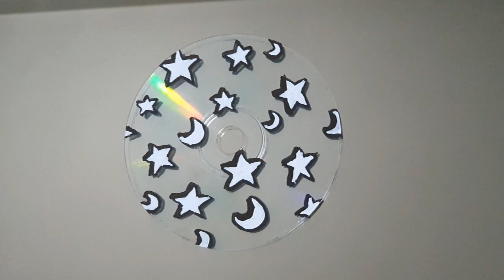CD BOYAMA (Şeffaf Cd Boyama)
Hepinize Merhaba arkadaşlar, bugün ben CD boyadım ve şeffaf CD elde ederek bir boyama etkinliği yaptım çok güzel oldu. Ben çok beğendim. CD boyama kolay bir iş. Aynı zamanda CD şeffaf yapması da çok kolay. Etkinliği yapmak için gereken malzemeler kullanılmış ve işe yaramayan CD ler, koli bandı, akrilik boya, fırça, cd kalemi (asetat kalemi) ve biraz da hayal gücü :)
 CD'leri boyayıp bir dekor haline getirebilirsiniz. Çok güzel duvar süsleri oluyor bunlar.  Kullanılmayan CD'leri geri dönüşüm yaptık ve kullanılmayan CD'leri çok güzel dekorlar haline getirdik. Ben bu tarz etkinlikler yapmayı çok seviyorum. Daha öncede akrilik boya ile dolunay manzarası resmi yapmıştım. aşağıdaki linkten onu da izleyebilirsiniz. ilk kez tuval üzerine akrilik boya ile çalışmama rağmen çok güzel olduğunu düşünüyorum. Sizler de yorumlarda yazabilirsiniz düşüncelerinizi.  Aynı zamanda El işi yapmayı da çok seviyorum. Ve bunlar da sizinle zaman zaman paylaşacağım.

CD boyama bunlardan sadece bir tanesi idi, aklımda daha bir sürü etkinlik var. Mutlu kalın Sağlıklı kalın görüşürüz...
cd boyama
cd renklendirme

Akrilik boya ile dolunay manzarası tuval çalışmamı alttaki linkten izleyebilirsiniz

Hello to all of you guys, today I painted a CD and made a painting activity by obtaining a transparent CD. It was very nice. I liked it very much. CD painting is an easy task. It is also very easy to make a CD transparent. Materials needed to make the event were used and useless CDs, duct tape, acrylic paint, brush, cd pen (acetate pen) and a little imagination :)
You can paint the CDs and turn them into a decor. These are very beautiful wall decorations. We recycled unused CDs and turned unused CDs into beautiful decorations. I love doing these kinds of events. I had previously painted a full moon landscape with acrylic paints. Although it was the first time I worked with acrylic paints on canvas, I think it is very beautiful. At the same time, I love handcrafting. And these will be shared with you from time to time.

CD painting was just one of them, I have a lot of other activities in mind. Stay happy Stay healthy, see you ...
cd painting
cd coloring

आप सभी को नमस्कार, आज मैंने एक सीडी को पेंट किया और एक पारदर्शी सीडी प्राप्त करके एक पेंटिंग गतिविधि की। मुझे यह बहुत पसंद आया। सीडी पेंटिंग एक आसान काम है। सीडी को पारदर्शी बनाना भी बहुत आसान है। घटना बनाने के लिए आवश्यक सामग्री का उपयोग किया गया और बेकार सीडी, डक्ट टेप, एक्रिलिक पेंट, ब्रश, सीडी पेन (एसीटेट पेन) और थोड़ी कल्पना :) आप सीडी को पेंट कर सकते हैं और उन्हें सजावट में बदल सकते हैं। ये बहुत सुंदर दीवार की सजावट हैं। हमने अप्रयुक्त सीडी को पुनर्नवीनीकरण किया और अप्रयुक्त सीडी को सुंदर सजावट में बदल दिया। मुझे इस प्रकार के आयोजन करना बहुत पसंद है। मैंने पहले ऐक्रेलिक पेंट्स के साथ एक पूर्णिमा परिदृश्य चित्रित किया था। आप इसे नीचे दिए गए लिंक से भी देख सकते हैं। हालांकि यह पहली बार था जब मैंने कैनवास पर ऐक्रेलिक पेंट के साथ काम किया, मुझे लगता है कि यह बहुत सुंदर है। आप अपने विचार कमेंट में भी लिख सकते हैं। उसी समय, मुझे हस्तशिल्प करना पसंद है। और ये समय-समय पर आपके साथ साझा किए जाएंगे। सीडी पेंटिंग सिर्फ उनमें से एक थी, मेरे मन में बहुत सारी अन्य गतिविधियाँ हैं। यदि आप ऐसी घटनाओं को जारी रखना चाहते हैं, तो आप मेरे चैनल और वीडियो को पसंद कर सकते हैं। खुश रहें स्वस्थ रहें, आप देखें ... # एलसीडी पेंटिंग # एलसीडी रंग

cd boyama,
cd boyama,
cd boyama guaj,
cd boyama fikirleri,
cd boyama akrilik,
cd boyama nasıl yapılır kolay,
cd boyama örnekleri,
cd boyama nasıl yapılır,
cd boyama aesthetic kolay,
cd boyama akrilik kolay,
cd boyama guaj boya,
cd ne ile boyanır,
cd boyama desenleri,
evde cd boyama,
cd boyama fikirleri kolay,
cd boyama kolay,
cd boyama kalemi,
cd boyama modelleri,
cd boyama malzemeleri,
cd boyama önerileri,
cd boyama sanatı,
cd boyama şeffaf,
cd boyama şekillerişeffaf cd boyama,
şeffaf cd yapımı,
şeffaf cd nasıl yapılır,
şeffaf cd yapma,
şeffaf cd boyama fikirleri,
cd yi şeffaf yapma,
cd nasıl şeffaf hale getirilir,
cd yi nasıl şeffaf yapılır,
sidi boyama,
cidi boyama,